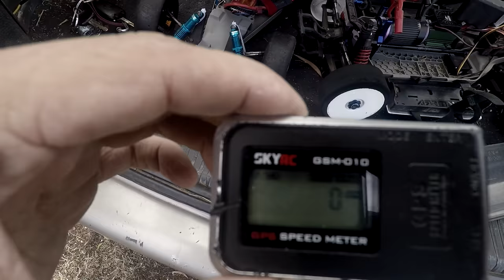Traxxas Bandit| 2s speed run new pb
Sorry for video quality new computer is stuffing up the renders had to do alot for it to render this way and still no audio BUT a new PB on 2s